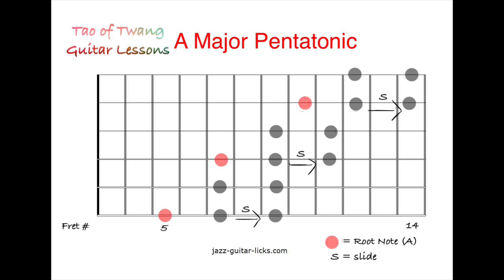Jam Band Style Groove // A Major Pentatonic // Part 2 of 2 // Intermediate Guitar improvisation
If you wish to make a donation to Tao of Twang my wife and I would like to express our gratitude in advance. We are honored that you value our content and have chosen to let us be part of your musical journey ☯️